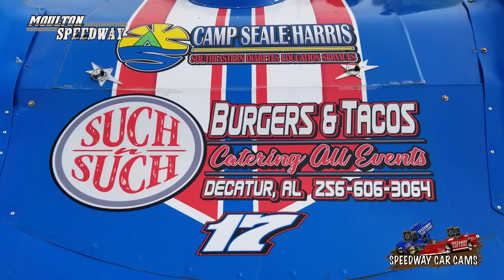#17 Travis Smith - Winner - Crate Late Model - 3-17-18 Moulton Speedway - In Car Camera